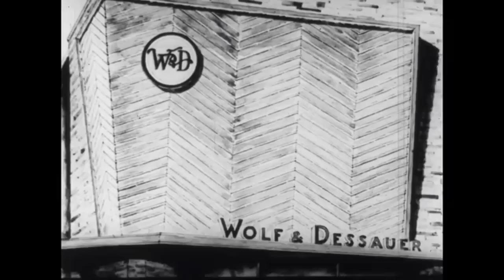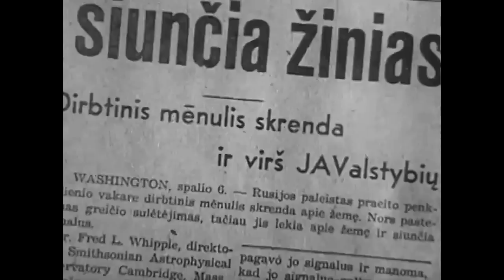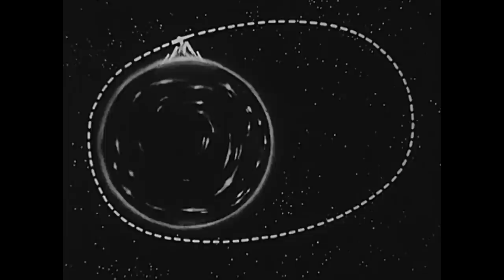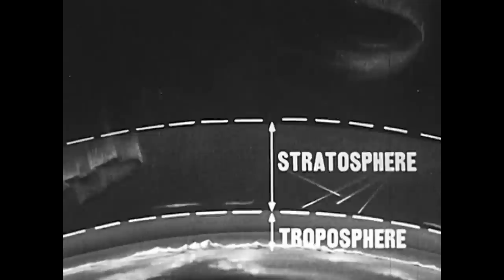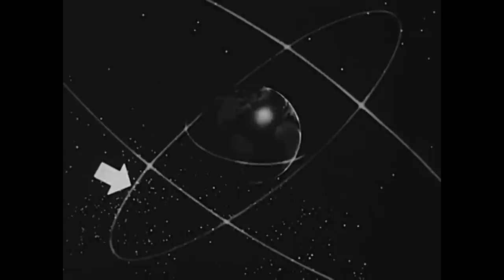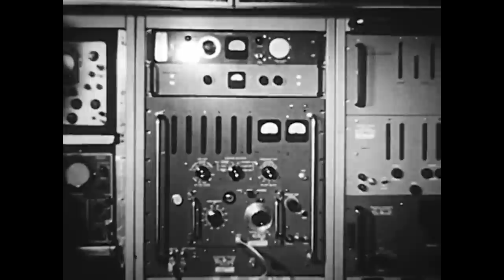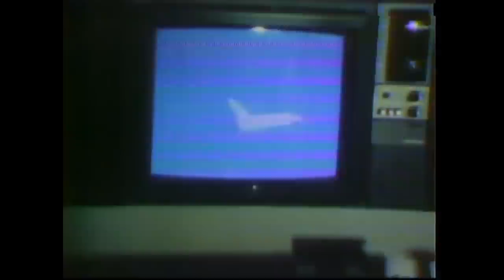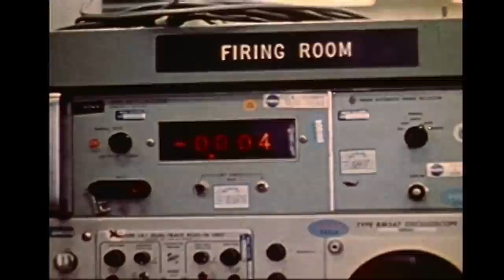Sleepcore: Future History | Space Age Futurism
Sleepcore looks back on more Future History with another collection of space age futurism!